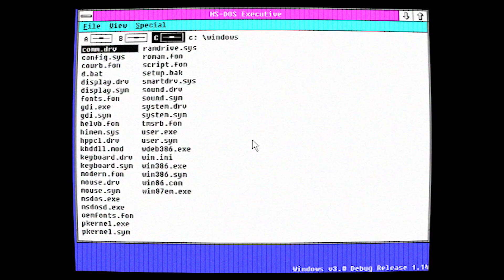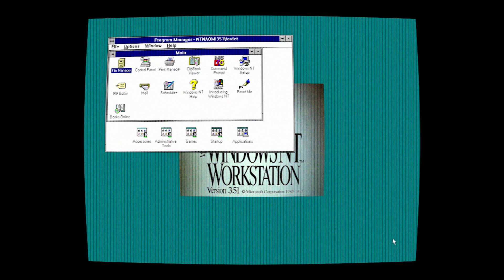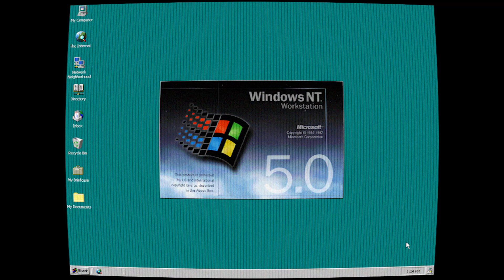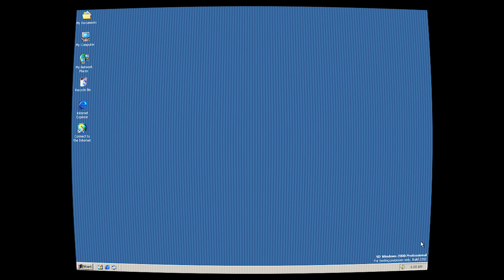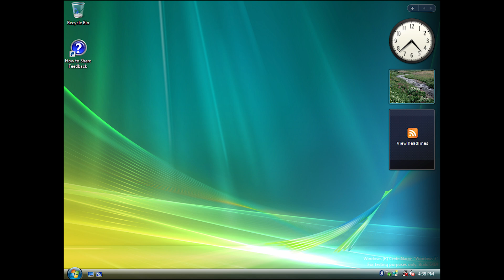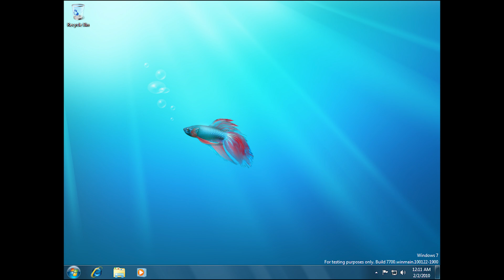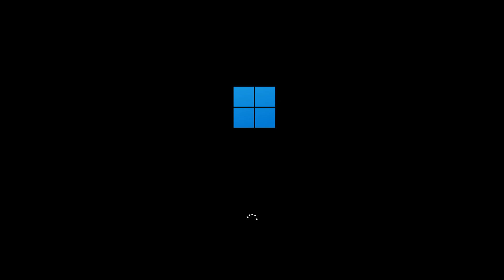Windows vs macOS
00:00 - Intro
00:06 - Système 1
00:09 - Windows 1 version de développement 5
00:11 - Système 2
00:14 - Windows 1.x
00:17 - Système 3
00:19 - Windows 2.x
00:22 - Système 4
00:24 - Système 5
00:27 - Système 6
00:30 - Windows 3.0 Build 14
00:32 - Windows 3.0
00:35 - Windows NT 3.1 Avril 1991
00:37 - Windows 3.1 Build 26
00:40 - Mac OS 7
00:43 - Windows 3.1
00:48 - Windows NT 3.1
00:53 - Windows 95 Build 58
00:58 - Windows NT 3.51 Build 612
01:03 - Windows NT 3.51
01:08 - Windows 95
01:17 - Windows NT 4 Build 1130
01:22 - Windows NT 4
01:43 - Windows 98 build 1351
01:52 - Windows 2000 Build 1515
02:17 - Mac OS 8
02:21 - Windows 98 build 1602
02:38 - Windows 98
02:50 - Windows Me build 2332.2
03:03 - Mac OS 9
03:07 - Windows 2000
03:17 - Windows Me
03:28 - Windows XP Build 2202
03:38 - Mac OS X 10.0
03:42 - Mac OS X 10.1
03:47 - Windows XP
03:56 - Mac OS X 10.2
04:01 - Windows Longhorn Build 3683
04:11 - Mac OS X 10.3
04:16 - Windows Vista Build 5048
04:25 - Mac OS X 10.4
04:30 - Mac OS X 10.5
04:35 - Windows Vista
04:41 - Windows 7 Build 6469
04:47 - Mac OS X 10.6
04:52 - Windows 7
04:59 - Windows 8 Build 7700
05:06 - Mac OS X 10.7
05:11 - OS X 10.8
05:16 - Windows 8
05:23 - Windows 8.1 Build 9271
05:30 - Windows 8.1
05:37 - OS X 10.9
05:41 - Windows 10 Build 9780
05:48 - OS X 10.10
05:53 - Windows 10
06:00 - OS X 10.11
06:05 - macOS 10.12
06:10 - macOS 10.13
06:15 - macOS 10.14
06:20 - macOS 10.15
06:26 - Windows 11 Build 21380
06:31 - macOS 11
06:36 - Windows 11
06:41 - macOS 12
06:46 - macOS 13
06:51 - macOS 14